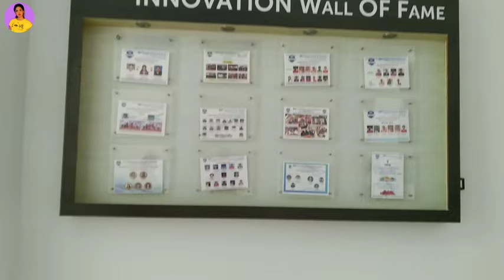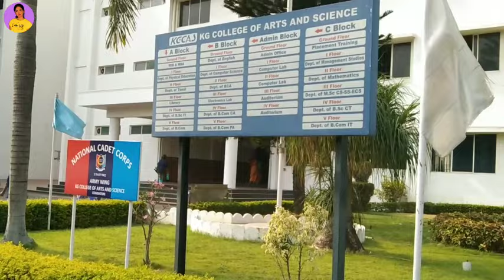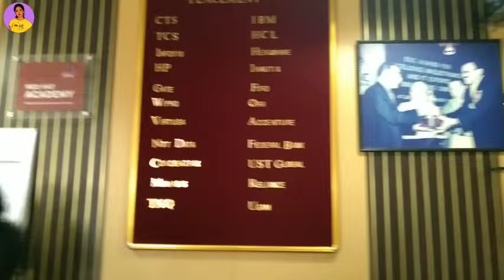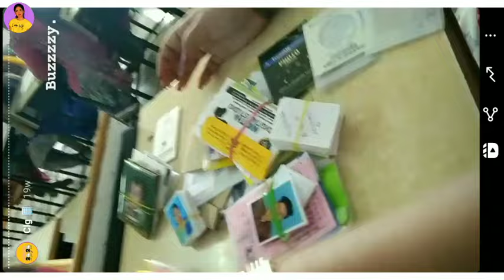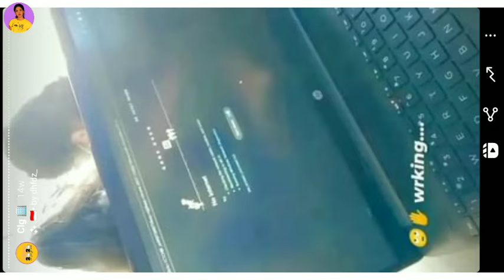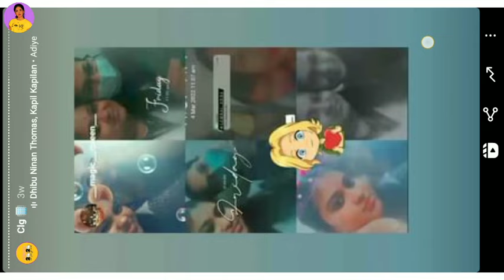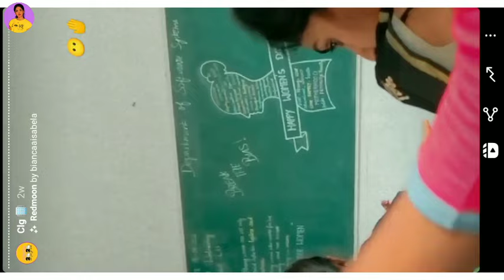KGISL CAMPUS TOUR + 2 years of college life *MEMORY RECAP* | தமிழ்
- Rules and Regulations that our clg made / want us to follow - These are the rules, I have heard of in the beginning days, but it's been updated to same old rules ri8 after the admission process 🙄😂 (will do a video on updated rules and regulations for sure) Hope you enjoy the video ! Thanks for all the views, subscribes and likes! Keep supporting

The video is unlisted (which means it is not public - since I had enough controversy from my dept for this video😭🙏) make sure to give ya support!😘

Explanation:
1. It seems like all the colleges expect their students to inform each and everything prior with notice, unlike school, cause of the mass number of students. It is common in INDIA, its just that I felt uncomfortable with all those formalities

Time stamps:
00:00 - 00:33 - Intro
00:33 - 1:07 - Office room
1:07 - 2:37 - Ways
2:37 - 3:17 - Dell canteen
3:17 - 6:32 - Admission Block
6:32 - 7:56 - Going back to the office room
7:56 - 8:26 - Office room
8:26 - 8:53 - Veranda
8:53 - 9:00 - Girl's Restroom
9:00 - 9:30 - Engineering parking lot
9:30 - 10:16 - IIM Block (MBA)
10:16 - 10:38 - Hostel
10:38 - 11:29 - Ground
11:29 - 13:12 - Walking around the campus
13:12 - 13:41 - Placement training cell & Engineering block
13:41 - 15:20 - Some Rules and regulations
15:20 - 15:28 - Girls' hostel
15:28 - 15:51 - Front parking lot
15:51 - 16:37 - Classrooms
16:37 - 23:50 - 1 and a half year - Memories recap
23:50 - 24:10 - Outro